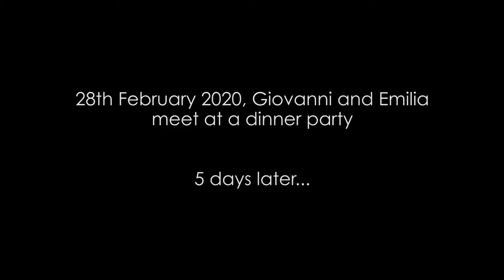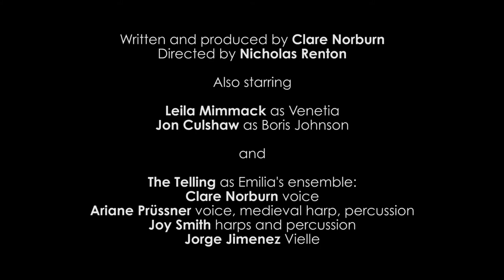Love in the Lockdown Pre-Edit Sneak Peak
Love in the Lockdown follows medieval musician Emilia and playwright Giovanni in the early stages of an intense relationship, which starts with awkward early Zoom dates just before lockdown.

Over 3 months, the separated lovers get closer and work on a project together, inspired by the book The Decameron by Boccaccio. Boccaccio placed The Decameron as a “14th Century box set” of 100 stories told by young people to while away their quarantine during the Black Death in Florence in 1348. Giovanni plans to reimagine The Decameron, drawing out parallels with the COVID-19 pandemic, while Emilia and her ensemble, played by The Telling, plan the music.

They put together films of music from the 14th century by Guillaume de Machaut, Johannes Ciconia, Francesco Landini, Gherardello da Firenze and anon, which will form part of the final show.

But a number of forces are at work to challenge the lovers and test their relationship – not least Giovanni’s wayward mother and Venetia Lemming-Brown, a TV Commissioning Editor who wants to sprinkle the show with TV magic, which means no medieval music – and no Emilia.

​Directed and filmed entirely over Zoom by actors and musicians on their phones and recording devices.​

Each episode will be streamed on YouTube and Facebook in real-time, a year on from the point in 2020. The series can be viewed in its entirety from 23 – 31 May 2021.